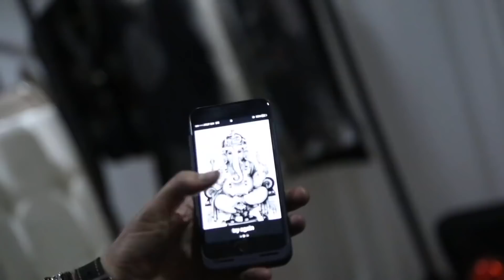Pepe Aguilar - El Vlog 183 - Mi Cumpleaños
Será cierto que con la edad uno está más seguro de las decisiones que uno toma? Encuentra la respuesta en este especial del cumpleaños de Pepe Aguilar.